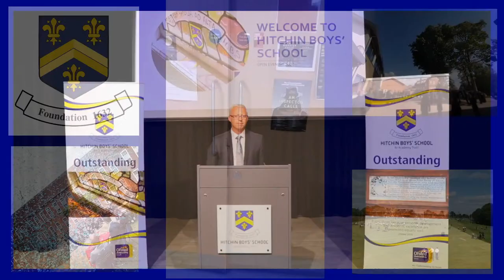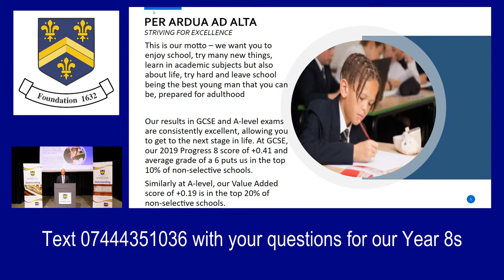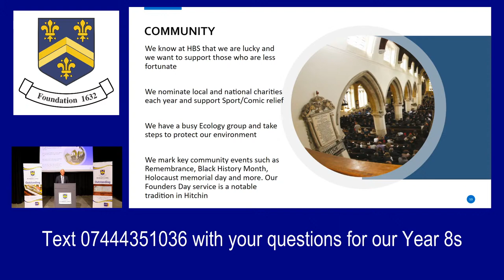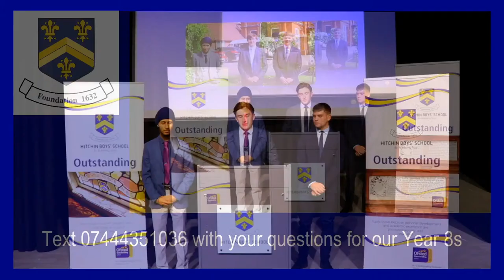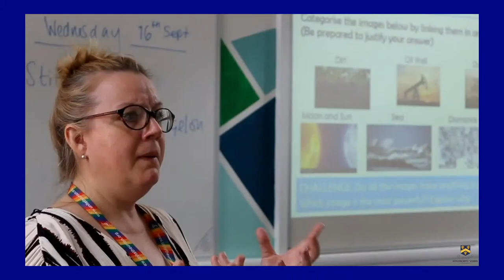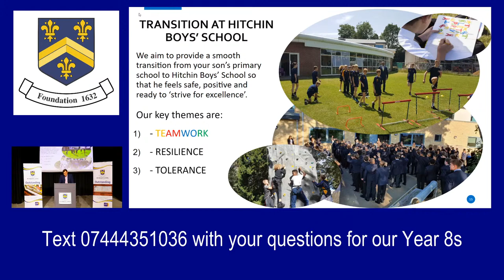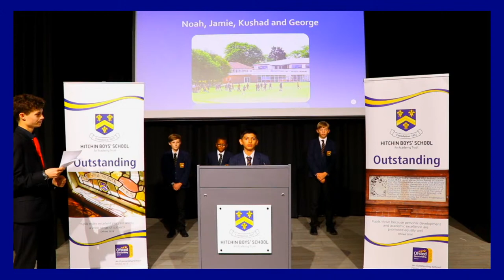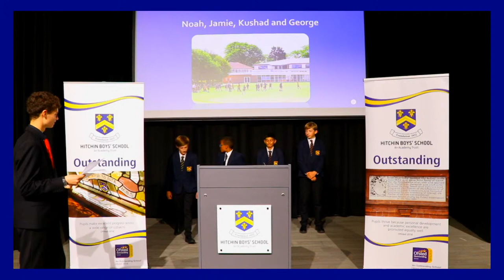Hitchin Boys' School Open Evening Live Stream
On September 23rd 2020 Hitchin Boys' School had their first virtual Open Evening. In this video you will hear from our Head Teacher, Head Boy & Deputy Head Boys, Assistant Head Teacher and a group of Year 8 students.